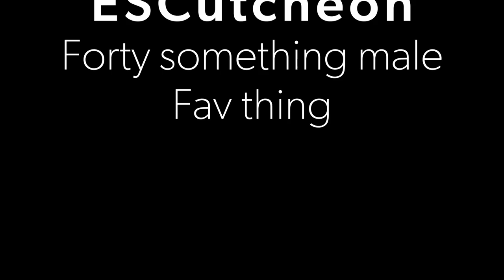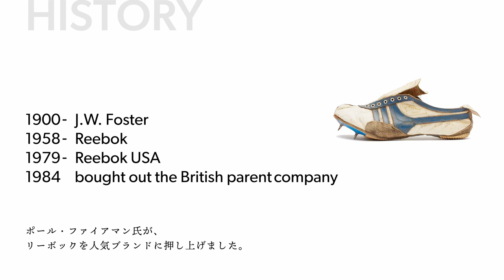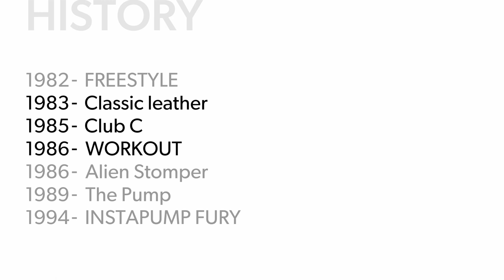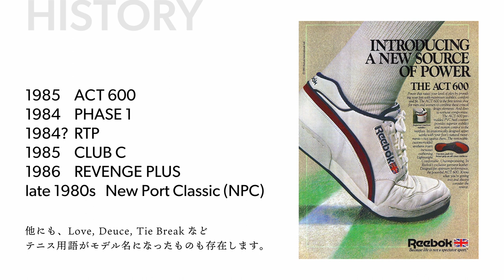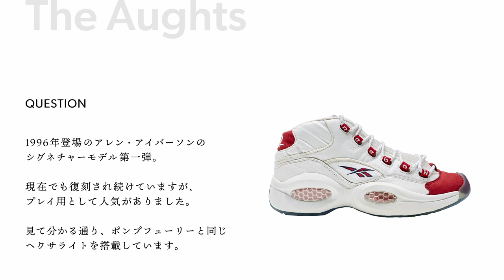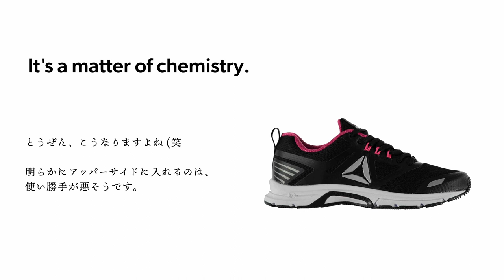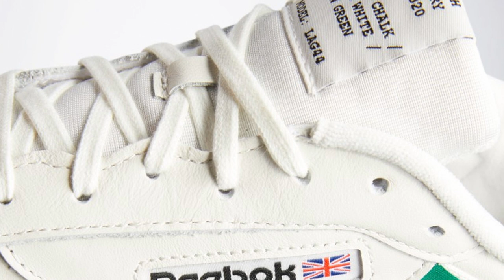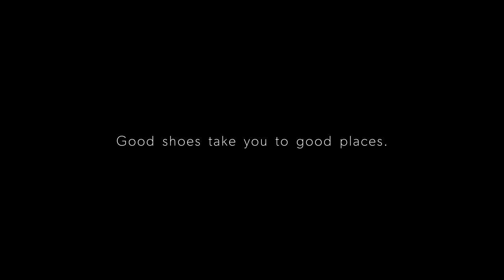リーボック クラブCの歴史と魅力 | REEBOK CLUB C【MY FAV KICKS】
リーボックの定番モデルである《クラブC》の歴史とその魅力を語ります。

・音声は読み上げ機能を使用しています
・画像やイラストは引用です